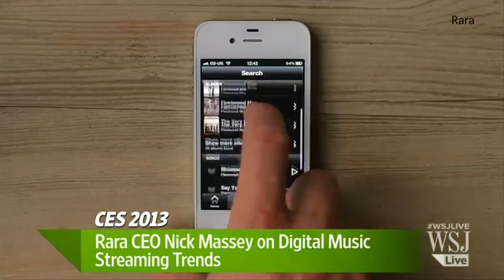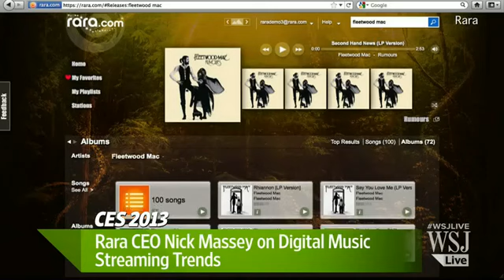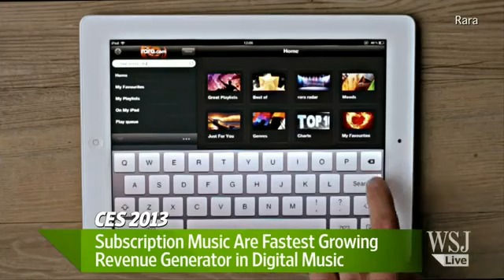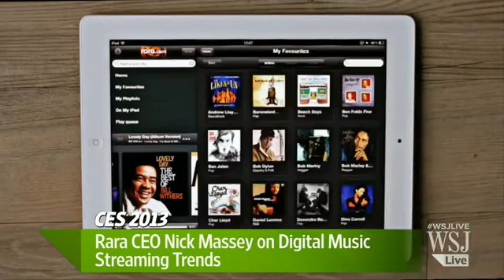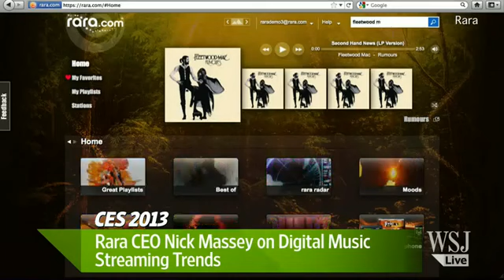CES 2013 Raracom Revs Up Streaming Digital Music